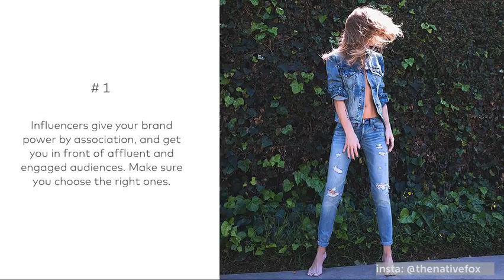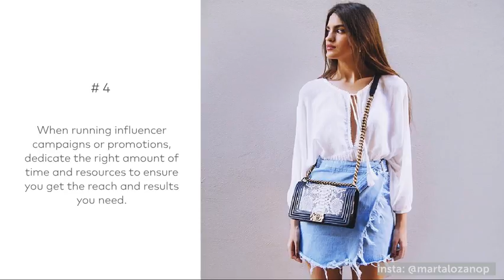6 Ways to Build Your Brand and Drive Sales on Instagram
6 Ways to Build Your Brand and Drive Sales on Instagram. Author:
Dash Hudson.

Instagram marketing is a priority for e-commerce brands looking to grow in 2015. Learn tips on how to create original content, work with influencers, acquire user generated content, run targeted campaigns, and build your sales funnel.

Transcript of "Beauty and Brains: 6 Ways to Build Your Brand and Drive Sales on Instagram"
2. If you are a brand, Instagram is on the top of your priority list.
3. insta: @madewell It is the key channel for building awareness with engaged customers ..
4. .. and for driving sales. insta: @collagevintage
5. To be successful, you need to combine: beauty + brains
6. insta: @collagevintage Relax, we’ve got everything you need.
7. At Dash Hudson, we’ve run over 500 Instagram campaigns. 1,000+ inﬂuencers 200+ brands END TO END software
8. Here are the 6 critical things you need to know to grow your brand on Instagram.
9. # 1 Work with the Right Influencers insta: @louboutinworldinsta: @rima_ramainsta: @thenativefox
10. insta: @rima_rama # 1 Influencers give your brand power by association, and get you in front of affluent and engaged audiences. Make sure you choose the right ones. insta: @thenativefox
11. # 2 Content is King / Queen! insta: @sahara_ray
12. Content comes first, every time, and emotion trumps distribution. Work to create beautiful content that engages and connects at a deep level with your customers. # 2 insta: @sahara_ray
13. # 3 Use a Call to Action insta: @scarlettleithold
14. Instagram works best when it’s organic, but think of ways to call your customers to action in a way that provides them with value. # 3 insta: @tuulavintageinsta: @scarlettleithold
15. # 4 Commit to Your Campaigns insta: @martalozanop
16. insta: @martalozanop When running influencer campaigns or promotions, dedicate the right amount of time and resources to ensure you get the reach and results you need. # 4
17. # 5 Leverage Content to Maximum Effect insta: @leealexandrar
18. Once you have worked with influencers to create content, or obtained rights to UGC, you can use that content across your marketing channels, maximizing its value. # 5 insta: @leealexandrar
19. # 6 Capture Customer Intent insta: @gamberinializee
20. Go beyond impressions and capture the intent of your customer and turn it into ROI. # 6 insta: @gamberinializee
21. insta: @oraclefoxblog Stay cool. You can do it.